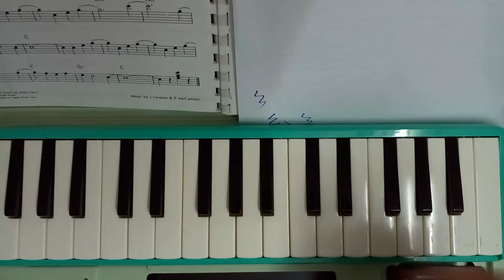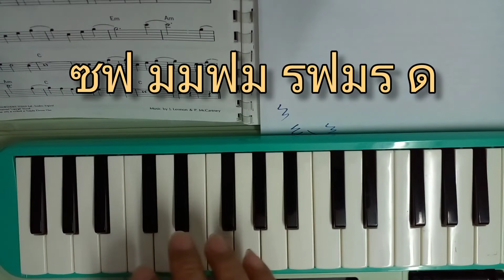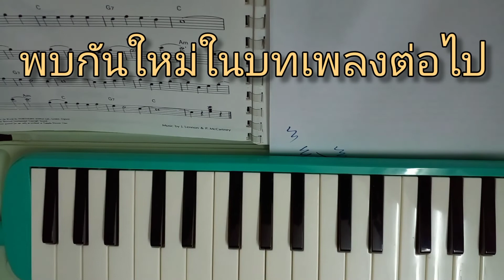Ob-La-di Ob-La-da (พร้อมโน้ต)😊😊🎵🎼🎶❤❤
แนะนำการเล่นเมโลเดี้ยนตั้งแต่ขั้นพื้นฐานจนถึงเพลงฮิตตามสมัย..แนะนำและติชมกันเข้ามาได้ครับ..😊😊🎵🎼🎶❤